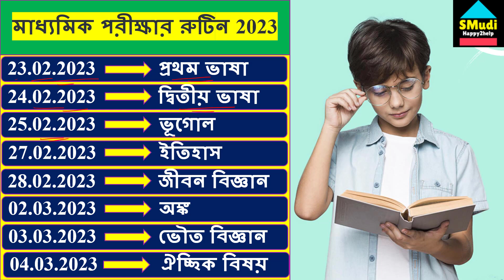2023 মাধ্যমিক পরীক্ষার রুটিন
mp 2023 routine west bengal
madhayamik 2023 schedule west bengal